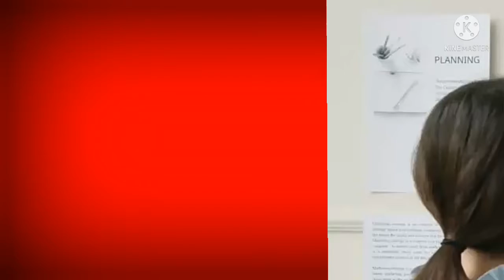Flip Flop Online Kharide ya Offlline | Flip Flop Under 200 | Slides Comparision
Flip Flop Online Kharide ya Offlline | Flip Flop Under 200 |

Hello friends